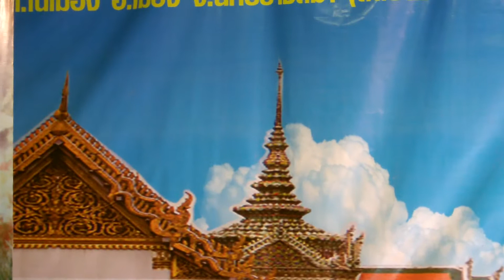บูรพา เบญจพร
คณะพงษ์เพชร เบญจพร